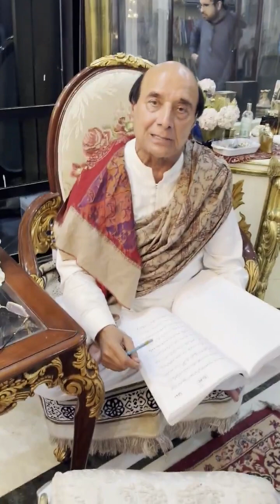*_سردار لطیف کھوسہ کا رہائی کے بعد خصوصی پیغام۔_*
Video from Asif